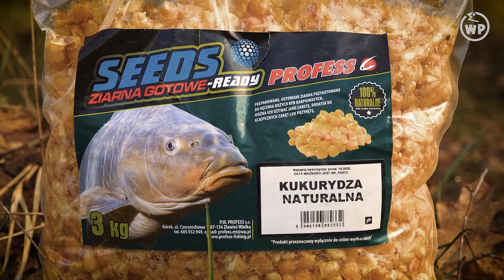ŁOWIENIE na SPŁAWIK na WIŚLE 2021 - PIERWSZE w SEZONIE WĘDKARSKIM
[O NAS]
Wędkarstwo w obiektywie naszej kamery to relacje z wypraw wędkarskich podczas, których łowimy ryby drapieżne takie jak sandacz, szczupak, okoń, boleń oraz ryby spokojnego żeru takie jak kleń, jaź, płoć, leszcz, lin, karaś. Nie jest nam obcy spinning, metoda spławikowa, gruntowa czy podlodowa. W naszych filmach staramy się przekazać wiedzę wędkarską oraz promować kulturę zachowania nad wodą. Na kanale zajmujemy się również publicystyką związaną z tematem wędkarstwa oraz tworzeniem relacji z wydarzeń i zawodów wędkarskich.